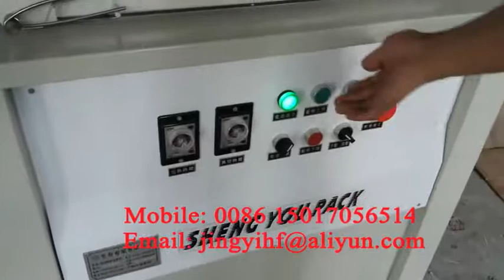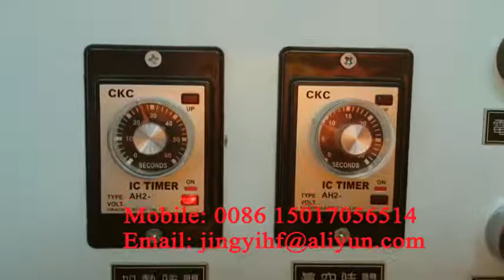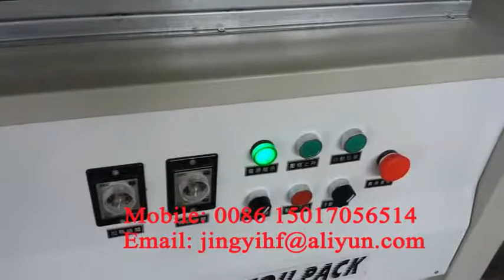YS-390 VACUUM SKIN PACKING MACHINE,贴体包装机